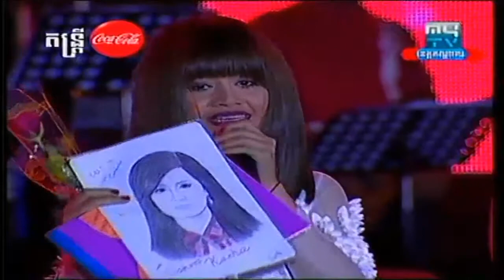MYTV - Cambodia Coca Cola Concert, On 13 February 2015, Aok SokunKanha, Part 08